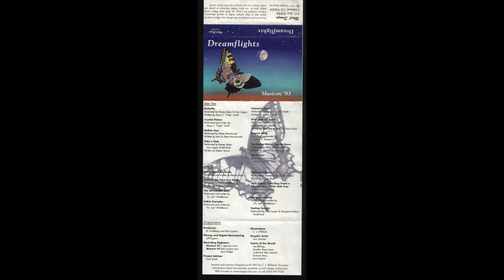Dreamflights — Musicon '93 (1997)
Dreamflights
Musicon '93
WS049

1. Butterfly (0:00)
Performed by Renee Alper & Stan Logan
Written by Mary V. “Folly” Smith

2. Crystal Palace (4:04)
Performed and written by Mary V. “Folly” Smith

3. Gather Day (5:43)
Performed by Steve Macdonald
Written by John and Steve Macdonald

4. Take a Step (08:45)
Performed by Renee Alper, Stan Logan & Bill Rintz
Written by Aileen Vance

5. Unicorn's Heart (12:58)
Performed by Mary V. “Folly” Smith
Written by Janna L. Beaufait

6. God Lives on Torah (17:08)
Performed by Murray Porath
Lyrics by Murray Porath
Parodying “God Lives on Terra” by Julia Ecklar

7. Airport Song (18:38)
Performed and written by Henry A. Roberts Jr.

8. The Rocky Horror Picture Show (20:41)
Written by John & Steve Macdonald

9. The Guitar (25:36)

10. Don't Leave the Circle (27:45)
Performed and written by Renee Alper

11. Halls of the Dwarven Kings (31:55)
Performed by Harry Smothers
Written by William Fickas

12. The All-Gender John (38:08)
Performed and written by “Dr. Joe” Waldbaum

13. Folkie Karaoke (41:57)

14. Software Pirates (44:27)
Written by Renee Alper

15. John Short's Tune/Dog Treed a Possom Up a White Oak Tree (46:36)
Performed by Bill Rintz
Traditional

16. Bungee Jumping (48:49)

17. Tenting Tonight (51:27)
Performed by Phil Cooper & Margaret Nelson
Traditional

Producers: Eli Goldberg and Bob Laurent

Mixing and Digital Remastering: Jeff Rogers

Recording Engineers
   Musicon '93: J. Spencer Love
   Musicon '92: Bob Laurent and Paul Willett

Project Advisor: Nick Smith

Illustrations: C.J.  Willrich

Graphic Artist: Tera Mitchel

Saints of the Month: Lee Billings, Heather Rose Jones, Catherine Macdonald, Richard Man, Tera Mitchel

Several tracks included on this album may offend some listeners due to their subject matter or sexual references. We've included the songs we think most filkers would enjoy, and no, we don't dislike Mormons or pirate software. (Aren't you just dying to buy this album now?)